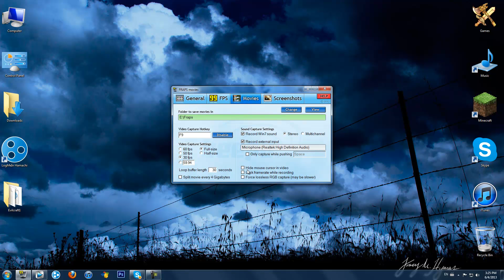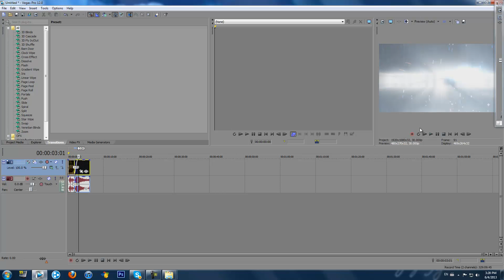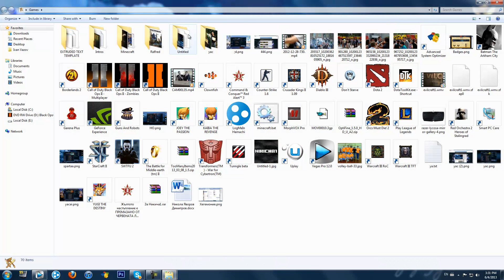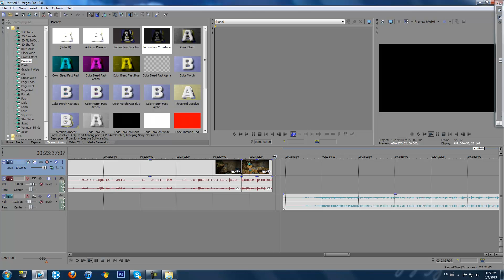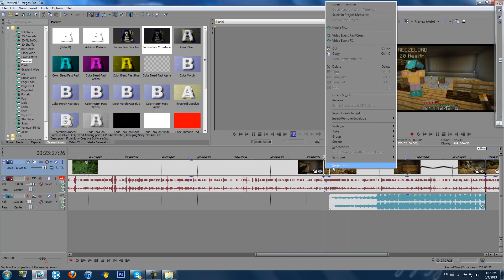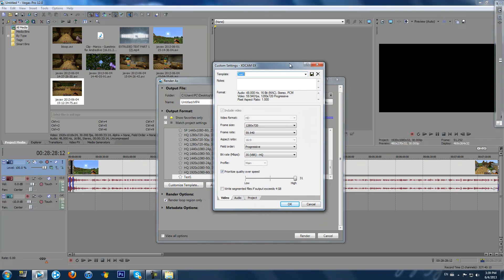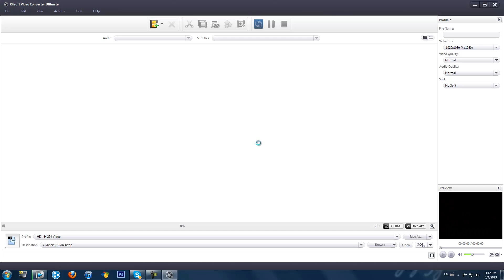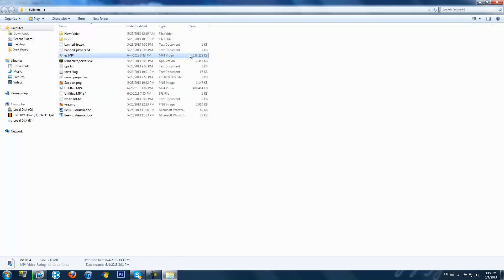Minecraft - Tips'n Trick's #2 - Как рендвам? Ето.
Моля оставете по 1 коментар с вашето мнение :)
Добавете ме на скайп: nikicha1_original ако искате да се свържете с мен или да ви информирам за новите поредици,клипове и стриймове!
Ако ви е харесал клипа,то моля да дадете по 1 лайк и да се абонирате, благодаря!